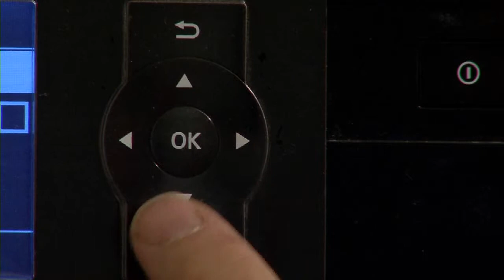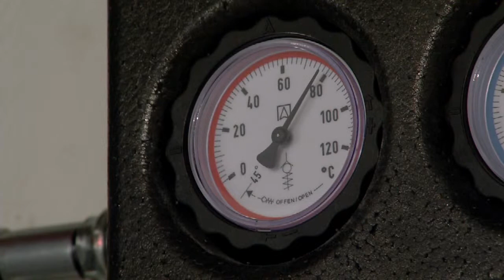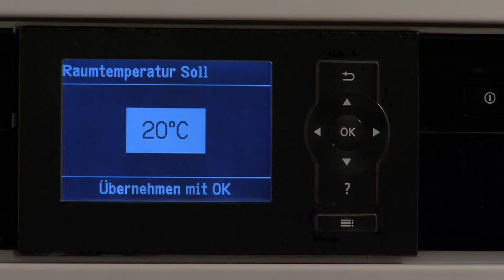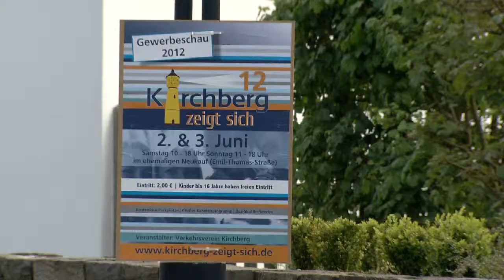HwK-TV, 30.05.2012 -- Handwerk in Kirchberg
Es ist ein Stück Geschichte, die Seiler Horst Dreißig in Kirchberg im
Hunsrück mit seiner Arbeit am Leben erhält, wenn in der historischen
Werkstatt nach alter Tradition handgefertigte Seile entstehen. Die
Seilerei selbst gehört Handwerksmeister Fritz Linn, der direkt neben dem
geschichtsträchtigen Ort sein Unternehmen betreibt. Das hat sich auf
Lüftung, Sanitär, Heizung und Elektroinstallationen spezialisiert. Ein
Themenfeld, das längst im Hightechbereich angekommen ist. So sind heute
in unmittelbarer Nachbarschaft zwei Handwerke zu Hause, die für
Vergangenheit und Zukunft stehen ... und in HwK-TV vorgestellt werden.

Fritz Linn. Der Handwerksmeister ist nicht nur ein Fachmann, geht es um
moderne Wärmepumpentechnologie oder Niedrigenergiehäuser. Er hat auch
ein feines Händchen für Tradition und beschreibt den Erhalt der Seilerei
als ein persönliches Anliegen. Es ist die einzige Seilerei in
Rheinland-Pfalz, Seiler Horst Dreißig der letzte seiner Zunft.